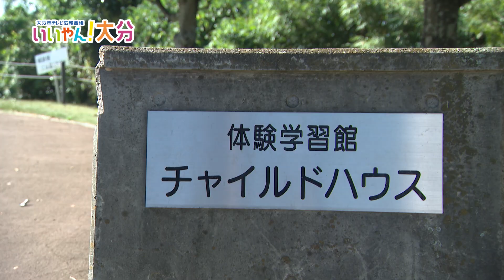【いいやん！大分】市美術館チャイルドハウス「てとてとて」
大分市美術館に隣接している、自然や芸術に触れながら体験活動や学習できる施設「チャイルドハウス」。今回は、こちらで開催されるイベント“ちびっこ工作ルーム「てとてとて」”を取材してきました！（令和5年10月29日初回放送）